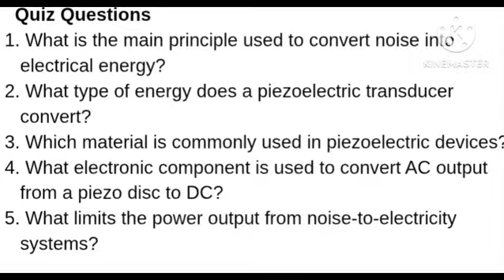SYI62197 | Team Scientific boys | Top 2000 | SYI25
UID: SYI62197

SCHOOL NAME: Podar International school, Bhopal
Team Name: Scientific boys

Team Member Name 1: Aadiraj Shrivastava
Team Member Name 2: Vivaan Mehto
Team Member Name 3: Kalp Pawar
Team Member Name 4: Akarsh Mekle
Team Member Name 5:Arjin Jain

Idea Tagline: Noise-to-electricity converter

Idea description: It uses a peizoelectric transducer that converts the noise into electricity